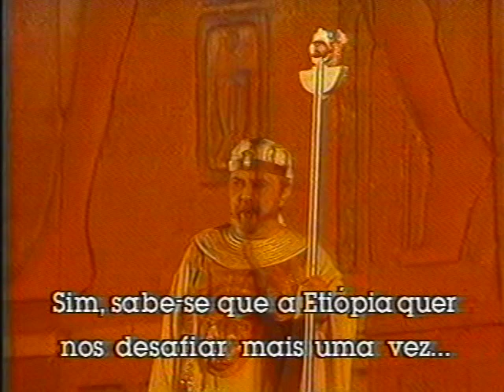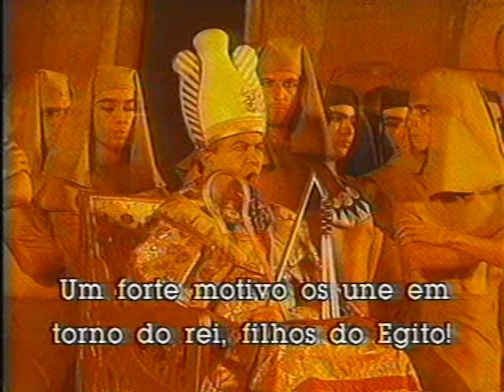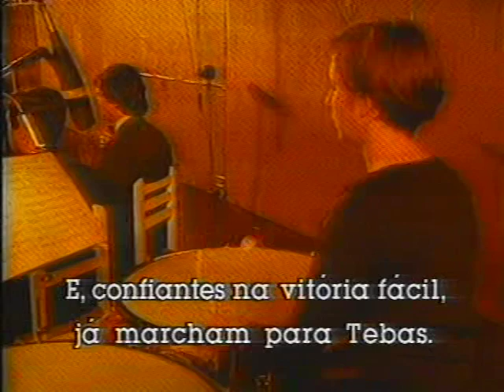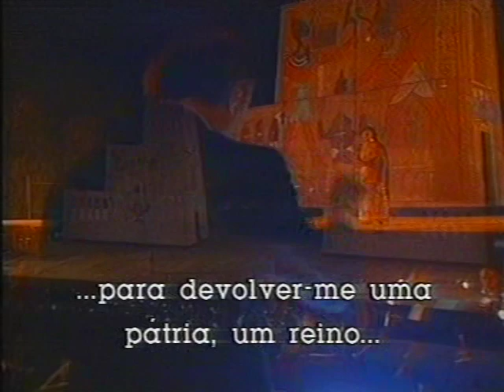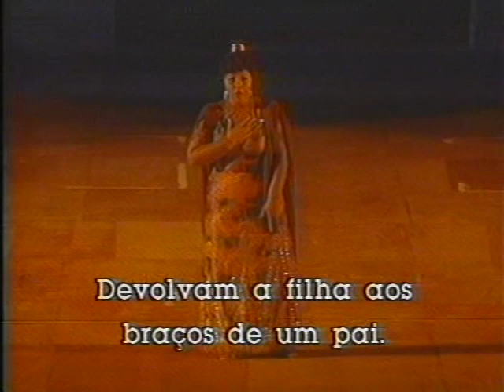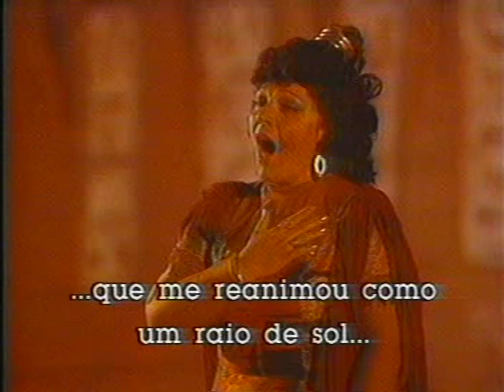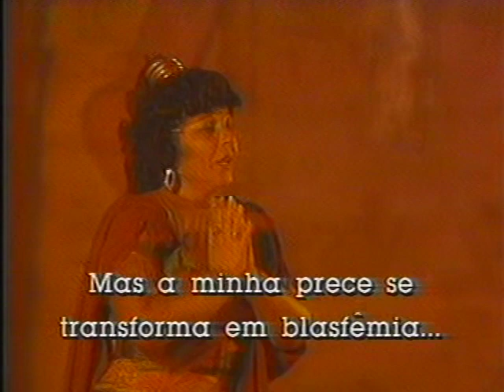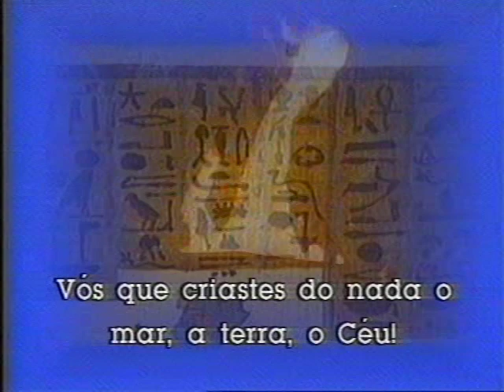Opera Aida. Ato I. São Paulo, 1995.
Com cenários da Ópera de Roma, solistas da Bulgária, balé de Campinas e uma orquestra especialmente montada para a ocasião, a encenação aconteceu no dia 25 de março de 1995, no Parque Ibirapuera, em São Paulo.
Orquestra Sinfônica e Coral Lírico Paulistas e Banda da PM
Regência: Júlio Medaglia
Elenco:
Aida (Maria Beltcheva, soprano);
Radamés (Rumen Doikov, tenor);
Amneris (Stefka Mineva, mezzo-soprano);
Amonasro (Stoian Popov, barítono),
Balé: Lina Penteado, de Campinas
Onde: Conjunto Poliesportivo Constâncio Vaz Guimarães, no Ibirapuera